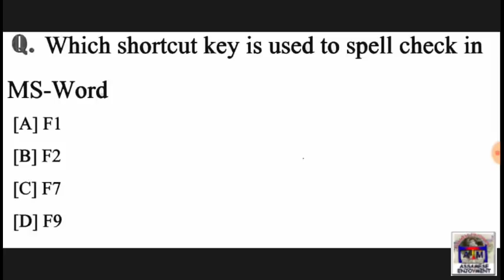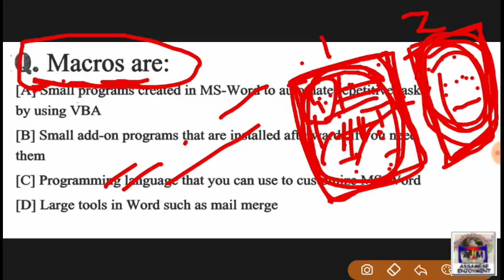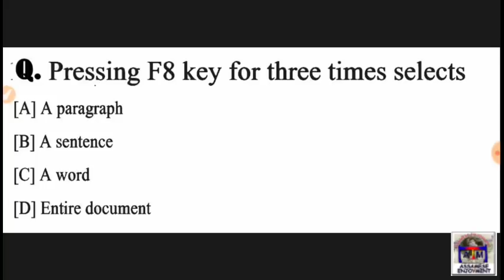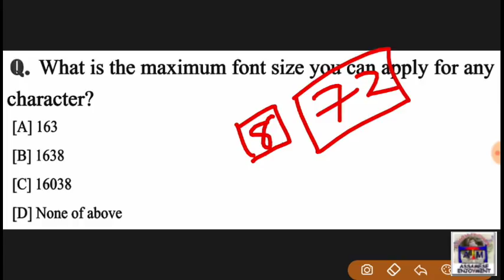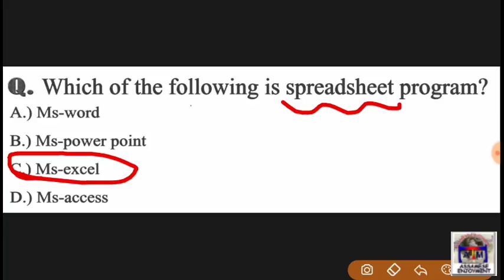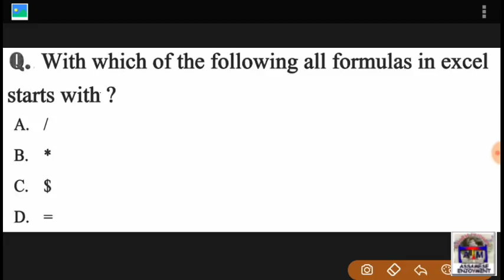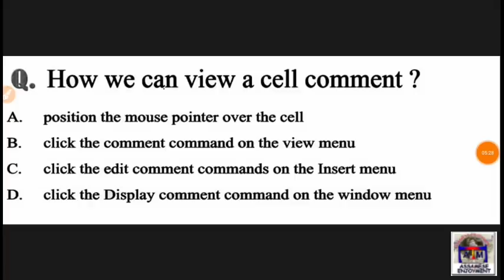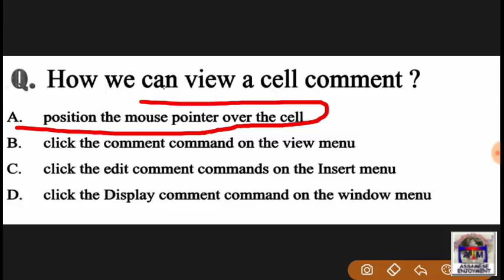Computer MCQ Part_2 for Assam Police, Railway, ASEB APDCL, SSC Exam - Assam Social Education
100 GK for Assam Police & all Exam